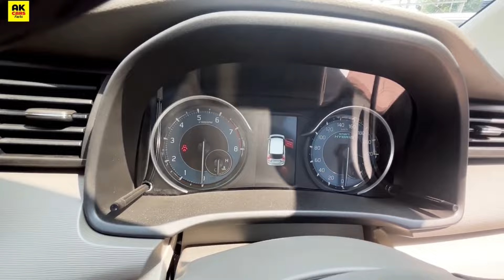New Maruti Ertiga Lxi 2025 | Ertiga 2025 New Model | Ertiga Base Model | Ertiga car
2024 ertiga lxi
new ertiga 2025 model review
ertiga lxi 2025 new model
ertiga lxi 2025 new model price
suzuki ertiga LXI
suzuki ertiga 2025
suzuki ertiga 2025 base model
suzuki ertiga lxi base model
ertiga lxi on road price
new ertiga lxi facelift
ertiga lxi
ertiga 2025 new model
ertiga base model 2025